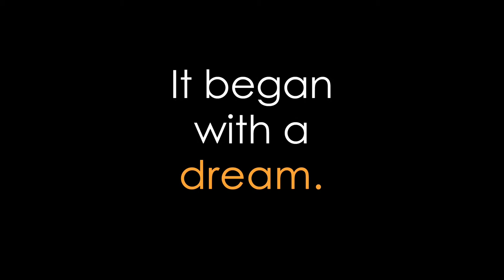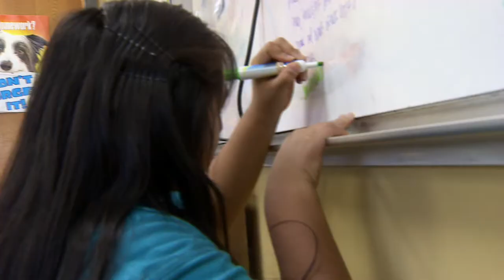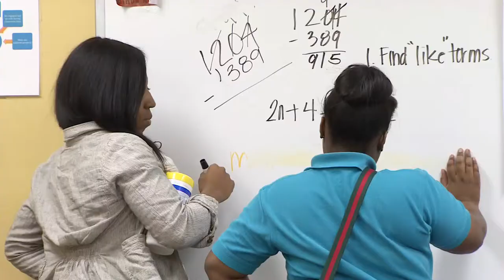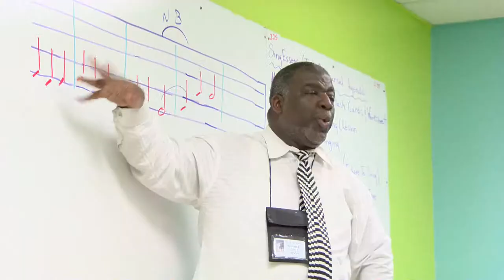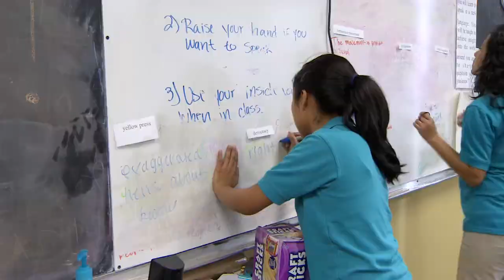CGLA Odyssey Video 2014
Odyssey is CGLA's Annual Fundraising Luncheon, drawing in over 500 guests in the local Chattanooga area to help support STEM education and female empowerment.